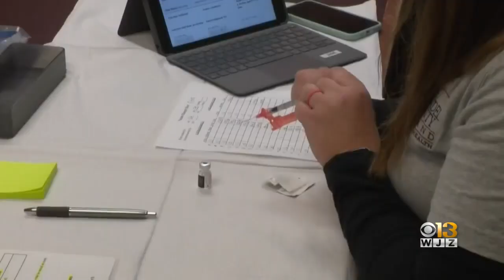Omicron Has The Potential To Be The Dominant Variant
All eyes are on the omicron variant. While it isn't the dominant variant yet, experts say we could be heading in that direction.